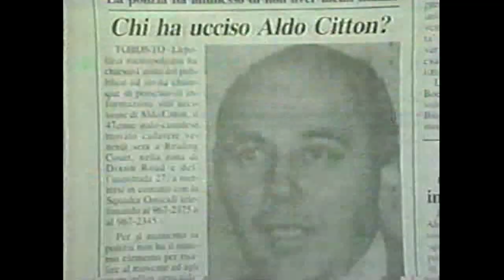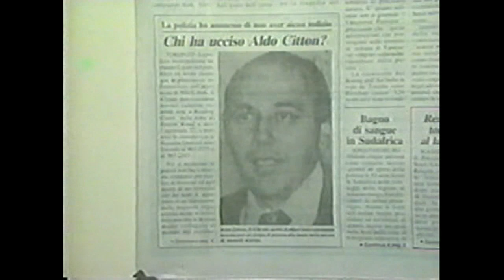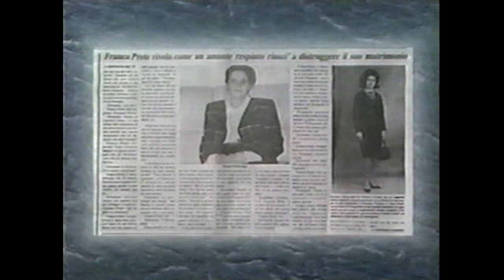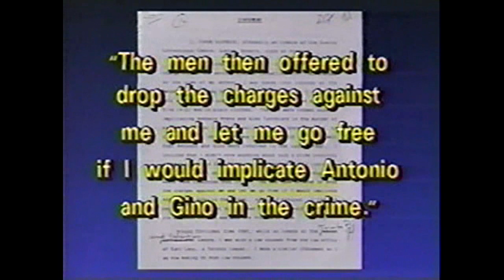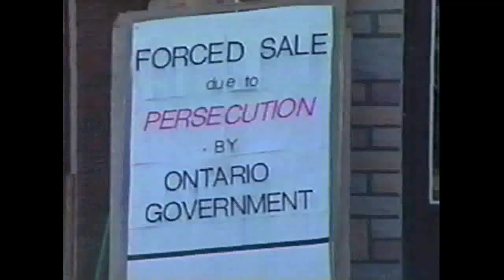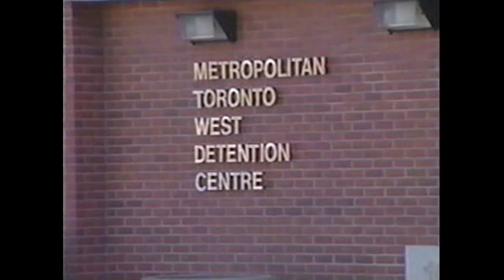Tony Prete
Tony Prete controversy